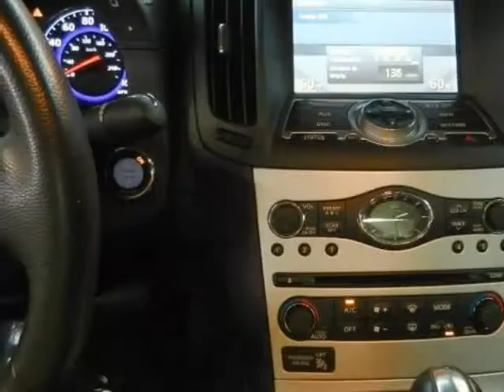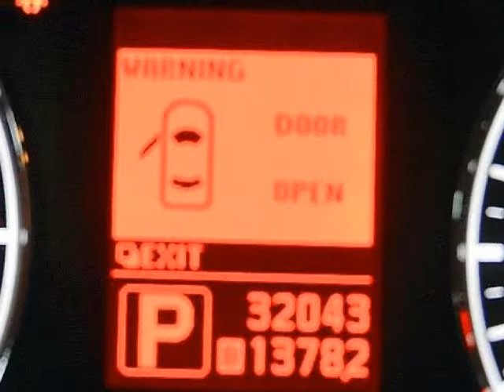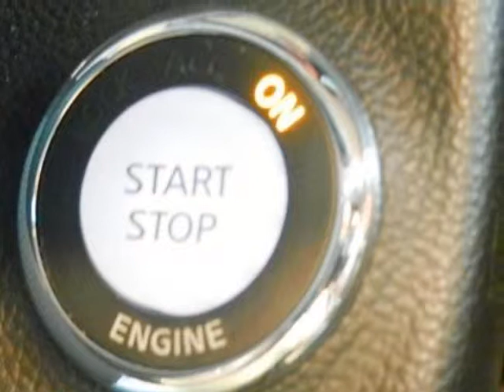2009 INFINITI G37 Coupe 2dr Journey RWD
Price includes our Dean Team $750 active military rebate. For over 30 years the Dean Team has been offering full disclosure and facts on our pre-owned cars.This 2009 Infiniti G37 is Under Factory Warranty!With only 27,360 miles driven over nearly three years, this 2009 G37 has low mileage for its age. This car had only one owner before arriving here at the Dean Team. According to CarFax, this owner drove an average of 11,518 miles per year, which is less than the industry average of 15,000 miles per year. The vehicle was originally purchased from Warren Henry Infiniti in Miami, FL. It spent its life in the Sunshine State until it was purchased by the Dean Team. It has a clean CarFax history with no accidents or damage reported. It is also still covered under the remainder of the 4 yr / 60,000 mile factory warranty.Our technicians performed the following services here at the Dean Team: Missouri state inspection, oil and filter, lubed latches and hinges, topped off all fluids, checked tire pressure and coolant. Also, performed a 112 Point CERTIFIED inspection, which includes belts, hoses, brakes, battery, suspension, steering, and exhaust. Everything checked out great.Edmunds.com says: Sport-focused, intelligently designed and attractively priced, the 2009 Infiniti G37 is an excellent choice for an entry-level luxury sport coupe. It offers a muscular 6 Cylinder engine, wide range of body styles, sharp handling, strong brakes, easy-to-use high-tech features, attractive price.For current specials or to schedule a test drive, please contact us by phone or by using the contact form.The Dean Team Difference* Full disclosure CarFax on every used car* No car goes on our lot until it has been thoroughly checked and serviced* We finance* Certified appraisers on staff to get the top dollar for your vehicle* Free car washes for the life of your car* Free loaner cars in our service department